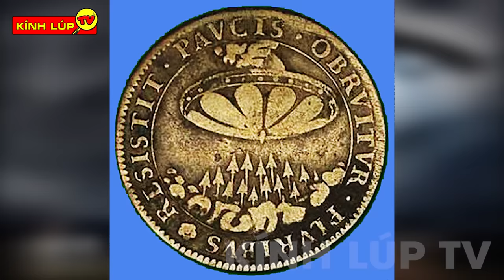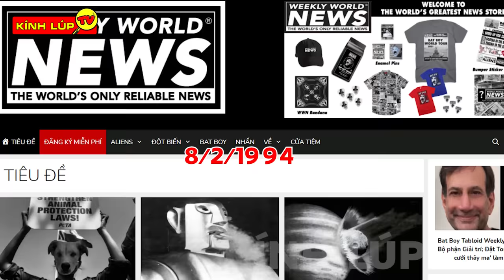🔥 7 Thứ Kỳ Lạ và Bí Ẩn Từng Xuất Hiện Mà Các Nhà Khoa Học Bó Tay Không Thể Giải Thích | Kính Lúp TV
🔥Chào mừng các bạn đến với kênh KÍNH LÚP TV trong video ngày hôm nay chúng ta hãy cùng đến với: 7 Thứ Kỳ Lạ và Bí Ẩn Từng Xuất Hiện Mà Các Nhà Khoa Học Bó Tay Không Thể Giải Thích
00:00 Intro
00:46 Rồng
02:44 Thiên thần
04:42 Nàng tiên cá
06:40 Ông già Noel
07:55 Đĩa Bay của Người Ngoài Hành Tinh
09:35 Thế giới thiên quốc qua ống kính Nasa
11:17 Chúa Jesus và Phật